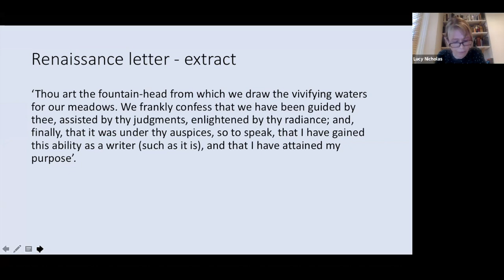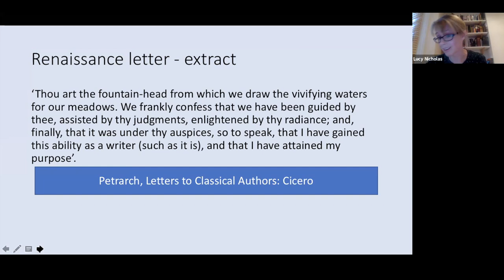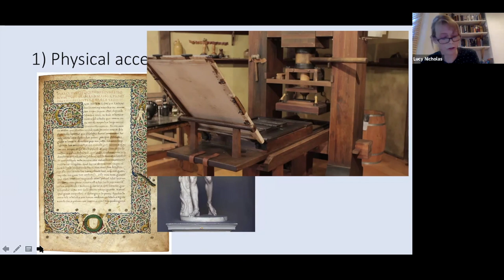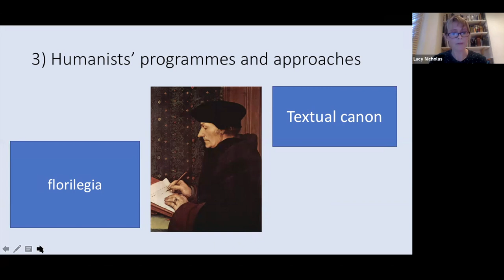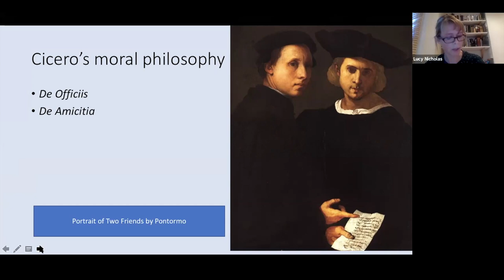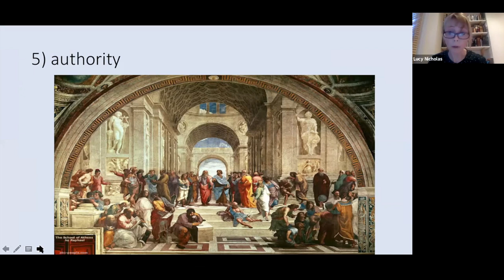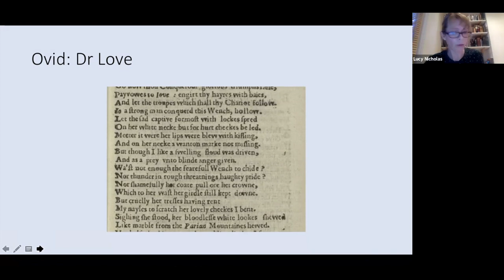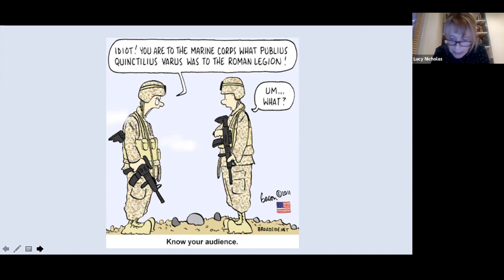Classical Reception and Reimaginings in Renaissance Literature by Dr Lucy Nicholas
Presented as a Warburg Institute online lecture on 8 October 2020.

This lecture provides a broad overview of the early modern relationship with the Greco-Roman texts and authors of antiquity. It probes the ideologies and assumptions that underpinned that relationship, and presents certain case-studies that may offer some general provocations, questions and methodological approaches that can be utilized in assessments of classical reception.